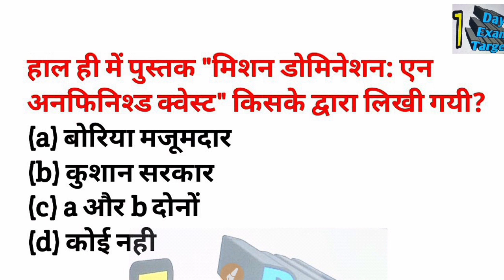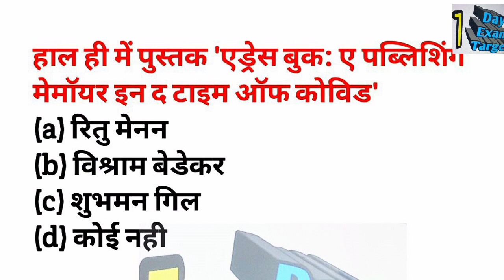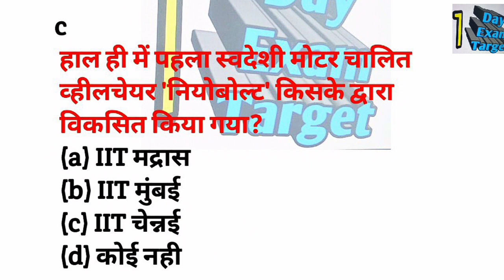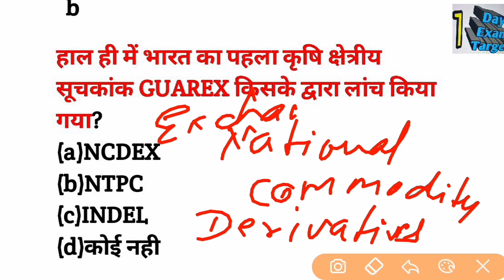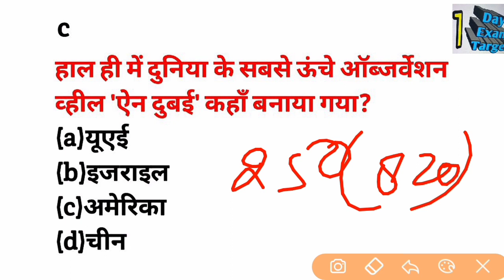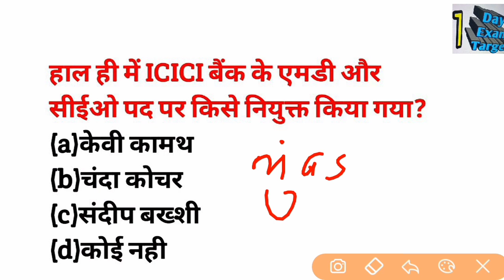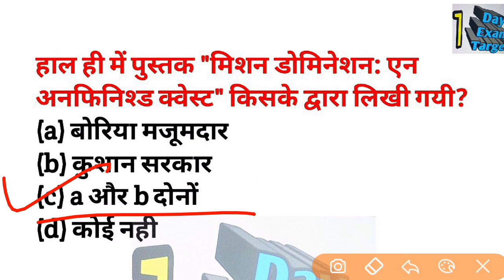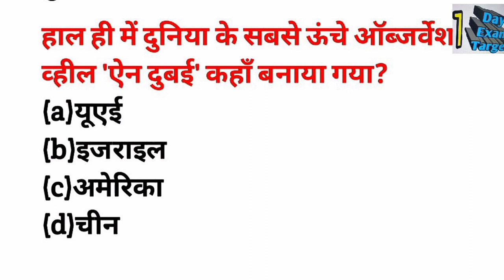27 August Daily Current Affairs